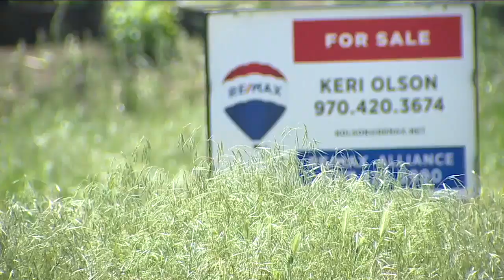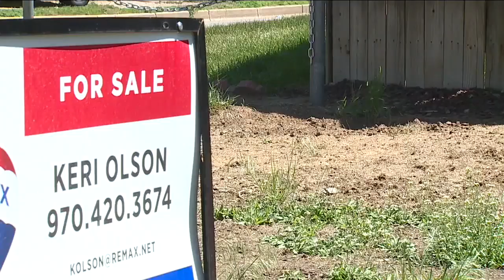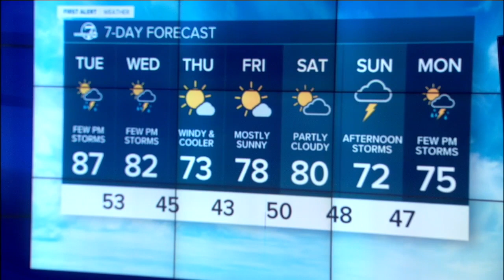Denver 7 Latest Headlines | May 18, 6pm